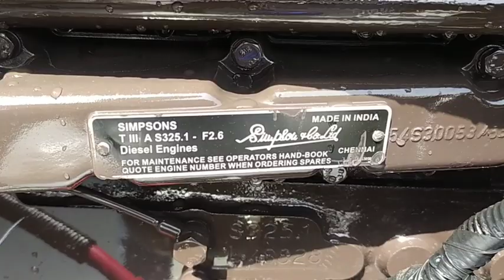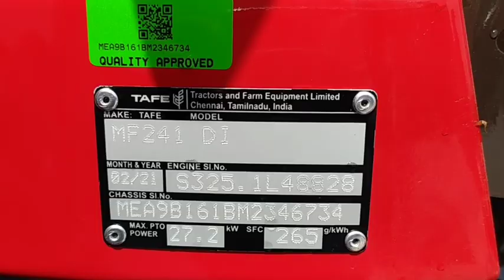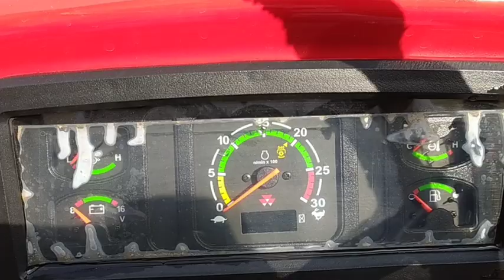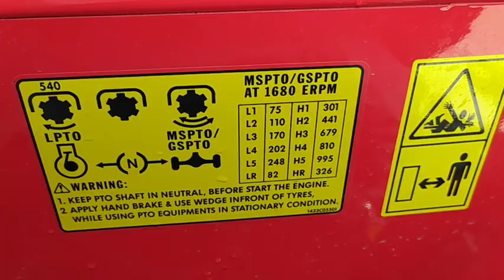Massey Ferguson 241 DI | 44 HP Tractor | Price, features, specs and review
New 2021 Model with 44 HP cat.